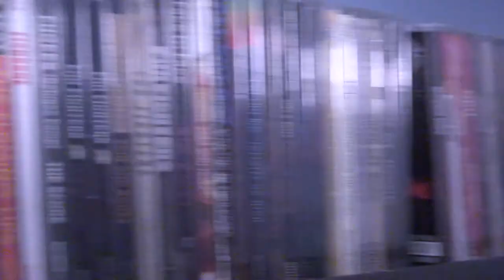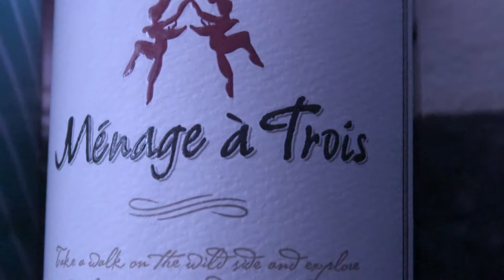Beautiful BB Gun - Empathy (Music Video)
"Empathy" is taken from Beautiful BB Gun's album "Grow Up" available May 18th, 2018